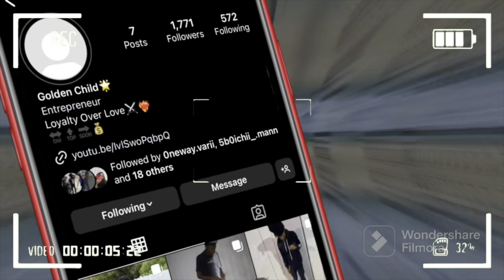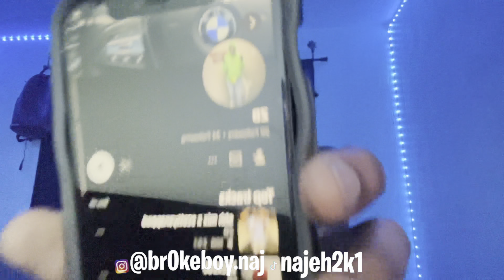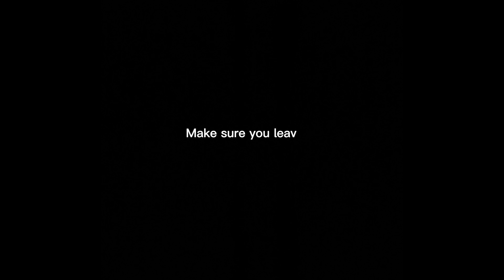MY DAILY NIGHT ROUTINE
igshid=YmMyMTA2M2Y=

Get This Video To 30 Likes For A Part 2